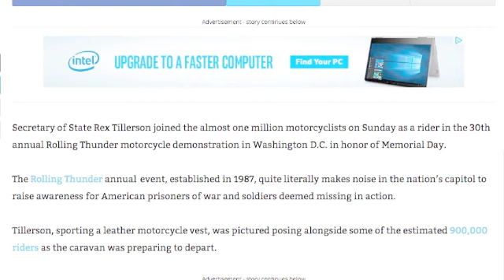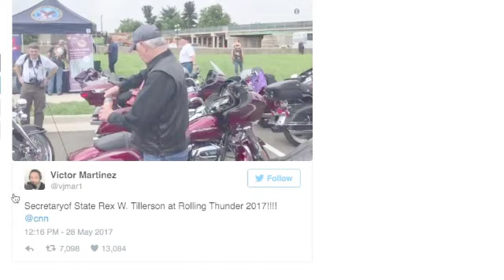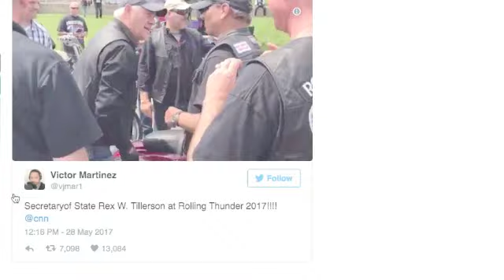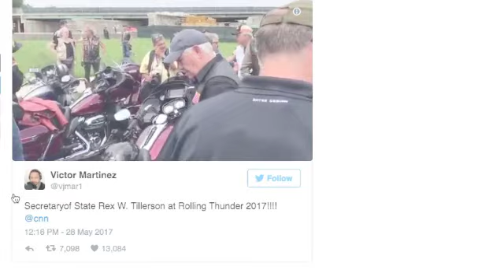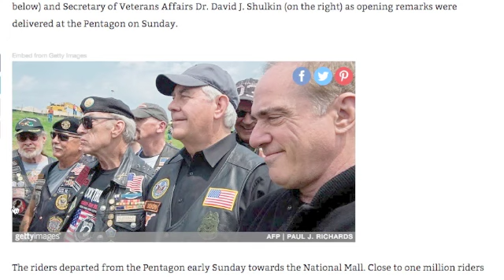TILLERSON MAKES UNEXPECTED MOVE!